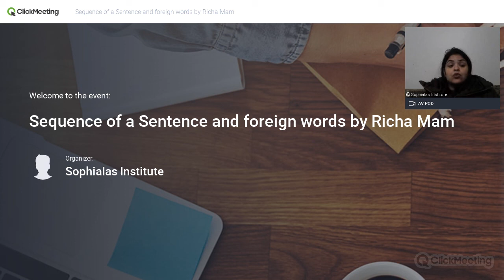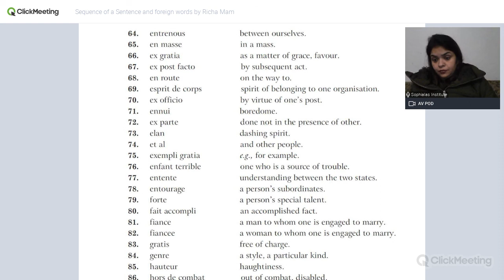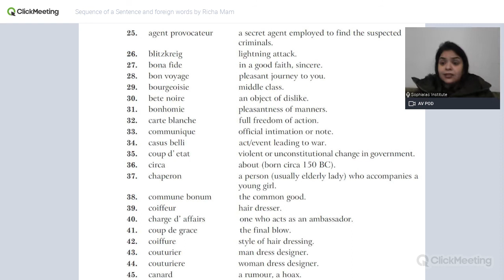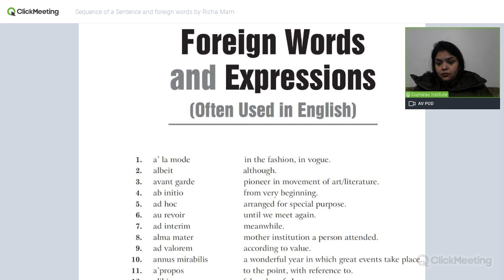Sequence of a Sentence and foreign words by Richa Mam